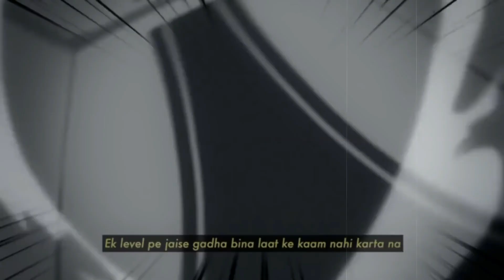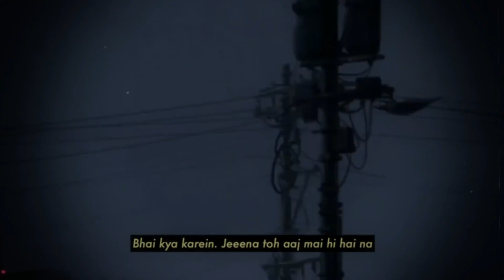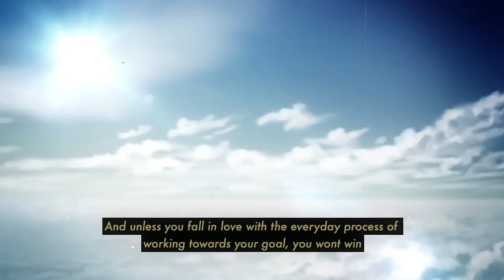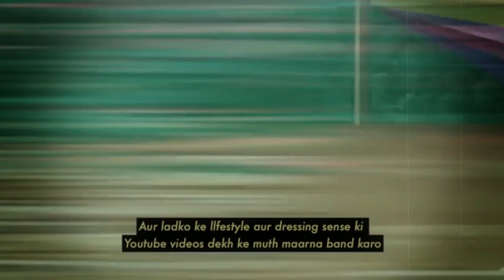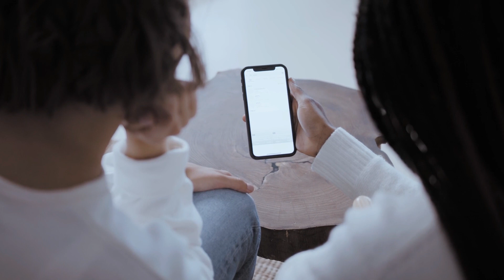Get anything you want in life using these 4 steps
Follow these 4 steps to get anything in life. I talk about goal setting, how to break down bigger goals into smaller attainable steps, challenging yourself, and consistency.

About Imaginary Hub:

Here, we help you see things clearly.
in terms of coding, speech & Life ki problem se, zamane ke shor tak- hum yaha sab breakdown karte hai.

Credits:
Produced by– Asim Sayed, Jabir Hussain
Host– Jabir Hussain
Theme Music – Vasu Dev